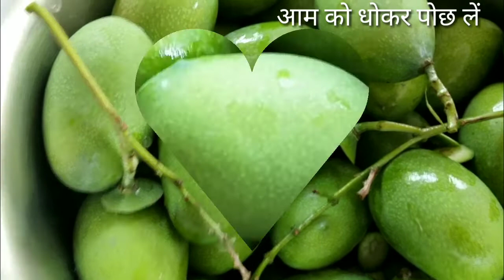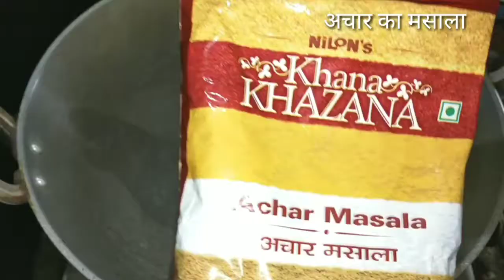आम का अचार बनाने की सरल रैसिपी।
Here in my channel we upload some new & interesting recipes.And my all recipes are quick and very easy for everyone to try.
So,what r u waiting for.